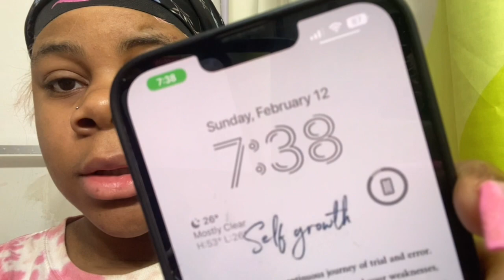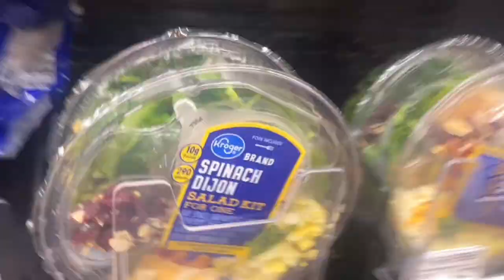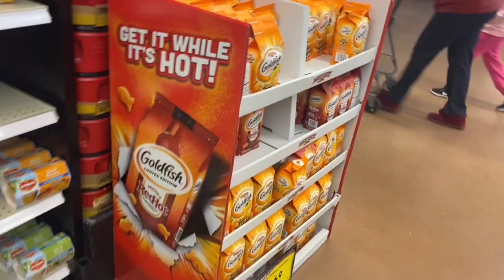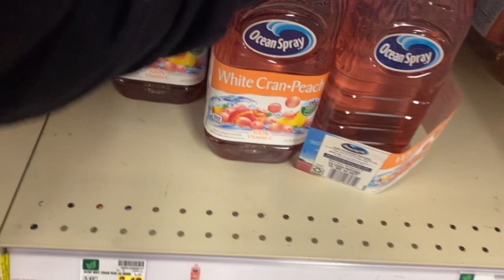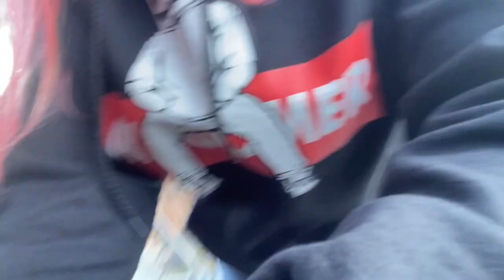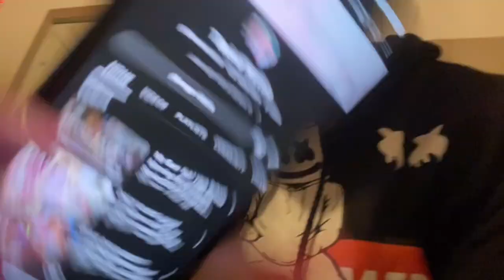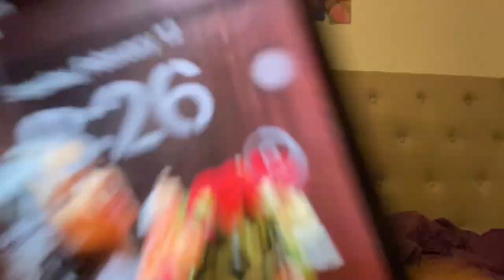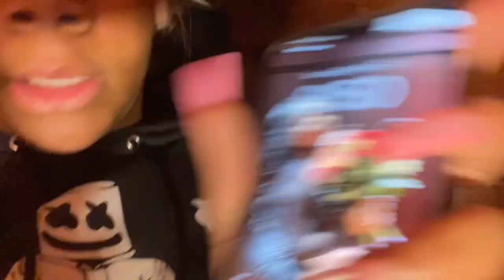SUNDAY RESET| preparing for a new week *cleaning, organizing shopping & more |TeoniaNiccole ✰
Remember do something today to make your future self happy🫶🏿
Choose peace it’s the pathway to happiness
Follow me ♡:

More about me:
Age: 18
Birthday: November 17th
Senior in highschool